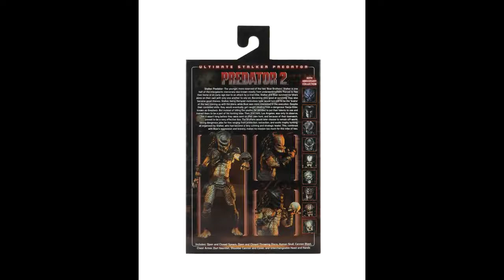A LOOK AT: Stalker Predator Ultimate from NECA REVEAL